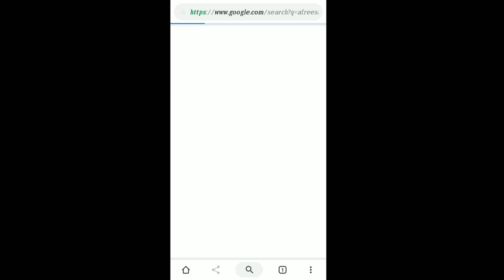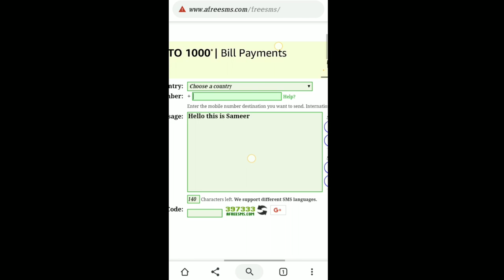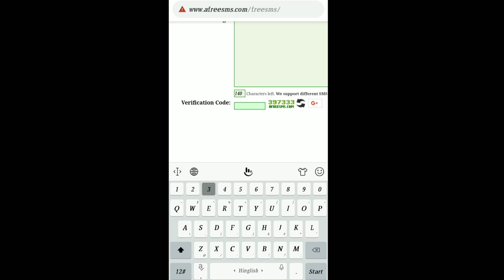How to Send TEXT SMS without SHOWING your Mobile Number 100% Working || Team 04 Technical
How to send sms without showing your number

Team 04 Technical

For More Tech Information

Our Another Team 04 Channel

Team 04
Team 04 Vlog